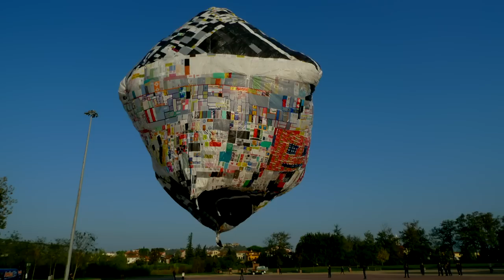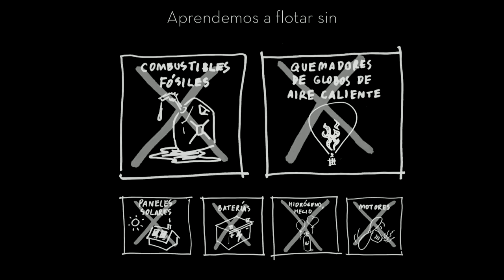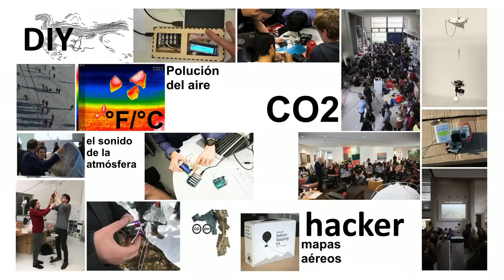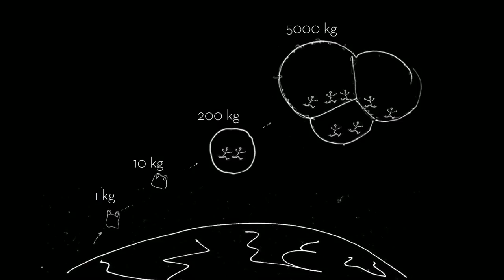Tomás Saraceno: Would you live in a floating city in the sky? (with English subtitles) | TED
(Full English subtitles are available for this talk -- click the CC button in the bottom right of your screen to turn subtitles on.)

In a mind-bending talk that blurs the line between science and art, Tomás Saraceno exhibits a series of air-inspired sculptures and installations designed to usher in a new era of sustainability, the "Aerocene." From giant, cloud-like playgrounds suspended 22 meters in the air to a balloon sculpture that travels the world without burning a single drop of fossil fuel, Saraceno's work invites us to explore the bounds of our fragile human and terrestrial ecosystems. (In Spanish with English subtitles.)